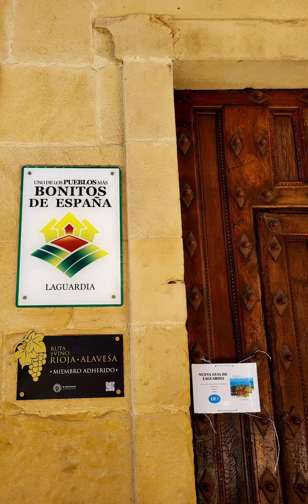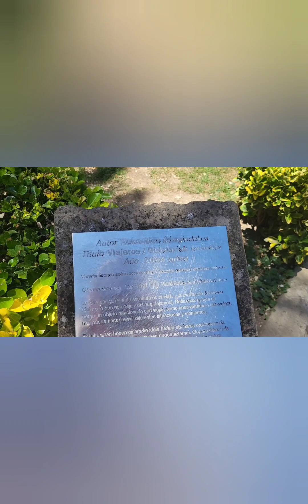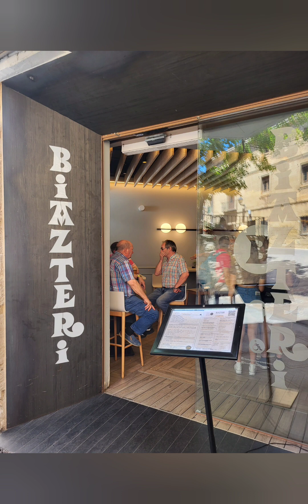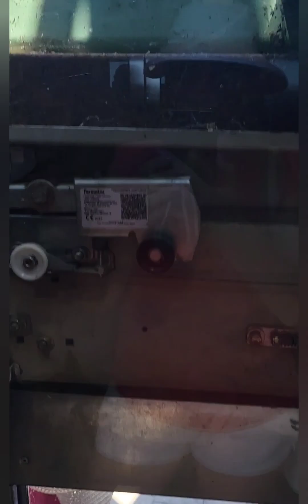Мое лето в Navarra самая красивая деревня